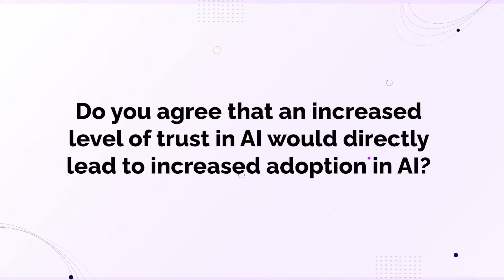Increased Trust will drive AI adoption.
Watch this video where Rakshit Raviprakash, Director- Marketing, Subex,
discusses with Aaron Boasman-Patel, Vice President, AI & Customer Experience, TM Forum, on AI Trust.